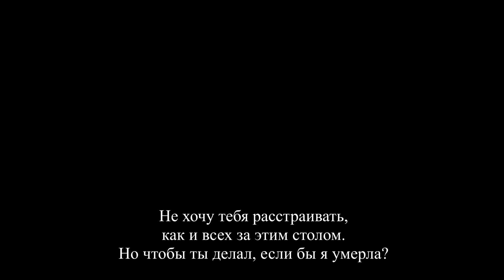Империя 4 сезон 13 серия - Промо с русскими субтитрами // Empire 4x13 Promo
Дата выхода - 19 апреля в РФ.

Империя 4х13